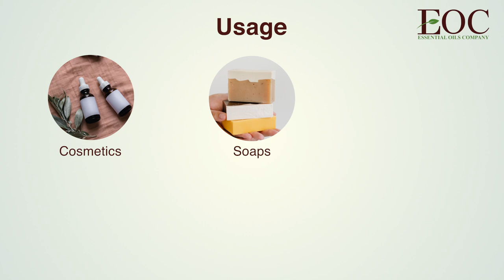Essential Oils Company, India